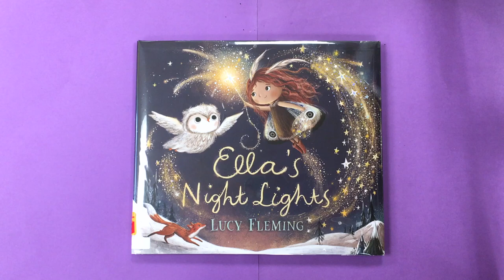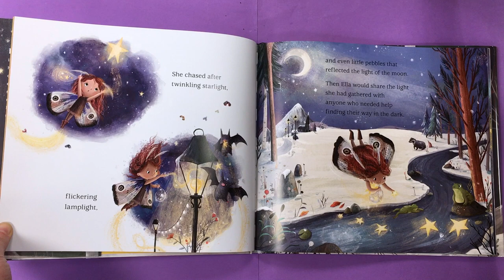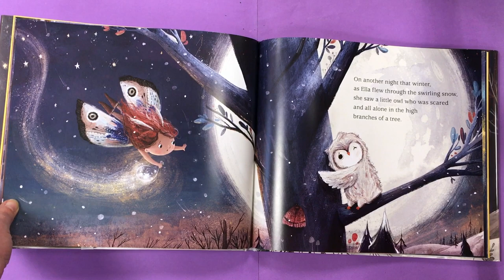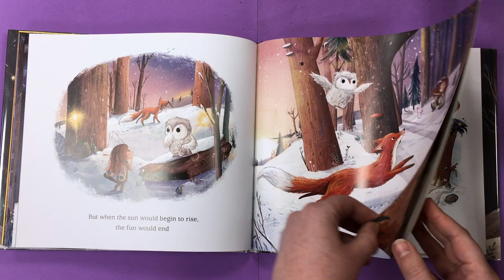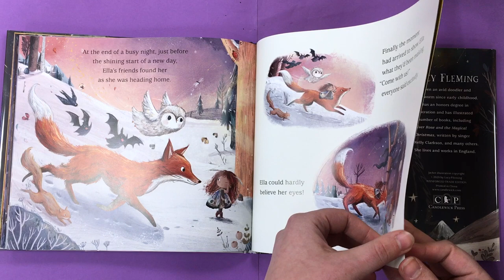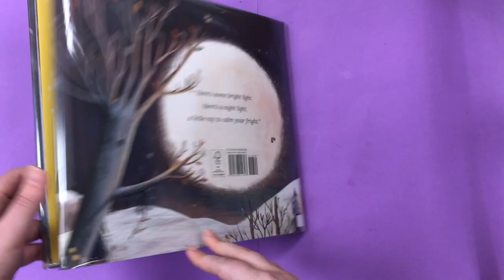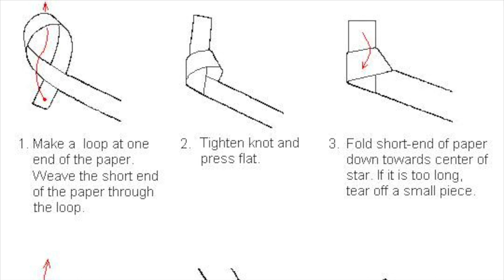Storytime: Ella's Night Lights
A reading of “Ella’s Night Lights” by Lucy Fleming, and a star nightlight craft.